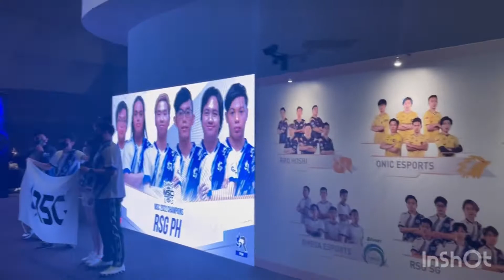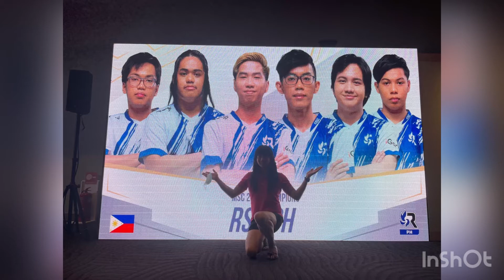MSCsoutheastasiacup2022 / MSCSOUTHEASTASIACUP2022 /Mobile Legends SEA Cup 2022